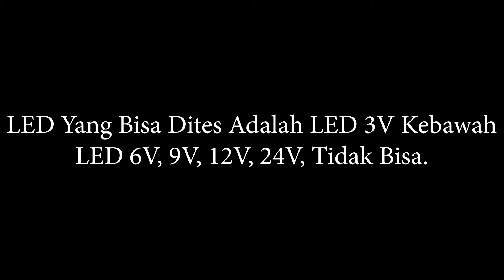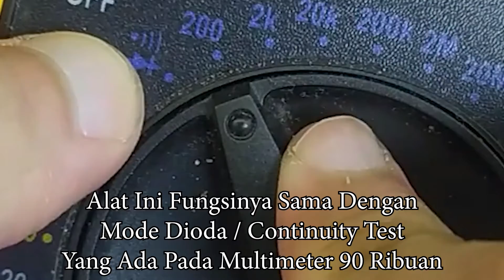Cara Membuat Tester Kabel Putus, Penguji Kontinuitas, Dioda Tester, Dll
Tester Continuity / Kontinuitas adalah alat yang digunakan untuk menguji dan mengetes suatu kabel atau jalur di pcb kondisinya tersambung atau tidak. tester ini ada di semua multimeter, gambarnya dioda. tapi dimultimeter murah biasanya hanya angka, tanpa bunyi.

Tester kontinuitas yang saya buat ini indikator kontinuitasnya ada 2, yaitu suara beep dari buzzer dan nyala lampu dari led 5mm.

Bahan:
-buzzer 5v
-led 5mm
-resistor 47 ohm
-probe bekas / jarum pentul ditambah kabel
-baterai bekas hp
-cas kodok / tp4056 pilih salah satu

Tester seperti ini biasanya dipakai untuk:
-menguji kabel kondisinya terputus apa enggak
-tes dioda konslet apa tidak
-tes transistor konslet atau tidak
-tes transistor npn apa pnp.
-tes nyala led 3v
-mencari pin headset tersambungnya ke kabel yang mana
-mencari pin usb pin mana tersambung ke kabel mana
-mencari jalur di pcb terhubung kemana

00:00 intro
00:07 komponen
00:39 rakit tester kontinuitas
02:23 tes alat
03:00 cara ngecas
03:08 cara tambah modul cas
04:11 info & perbandingan
04:25 skema